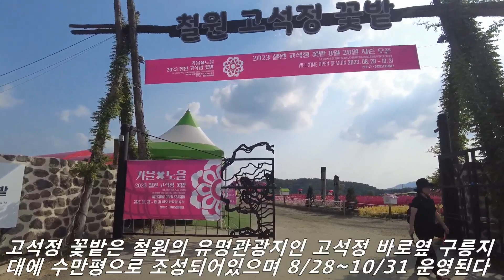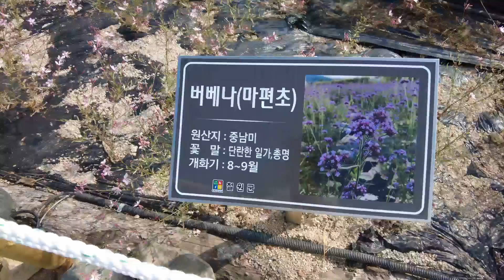강원도 철원 고석정 꽃밭 가을시즌 오픈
★고석정 꽃밭/
강원도 철원군 동송읍  장흥리 국민관광지인 고석정 바로 옆 구릉지대에 수만평의 넓이에 조성되어있는 꽃밭이다. 전에는 코스모스 십리길이라는 꽃밭이었는데 이름을 바꾸고 꽃의 수종을 확대하여 개장한곳이다.

이곳에는 맨드라미 해바라기 코키아 구절초 메밀꽃 백일홍 천일홍 등 빨강 노랑 보라색등의 다채로운 10여종이 넘는 꽃들을 심어놓았다.

★ 2023년 가을시즌 오픈/ 8/28~10/31
입장료/성인 6천원  청소년 4천원  소인 3천원(경로 50프로 할인)
관람시간/09시~21시(야간에도 개장)  매주 화요일 휴장